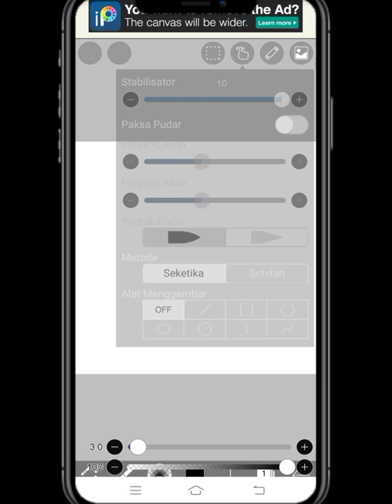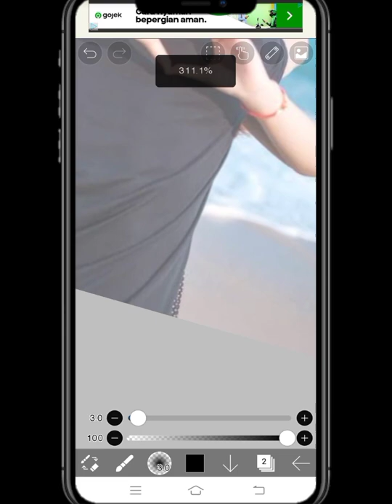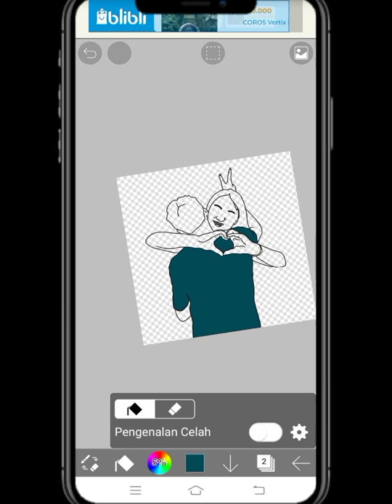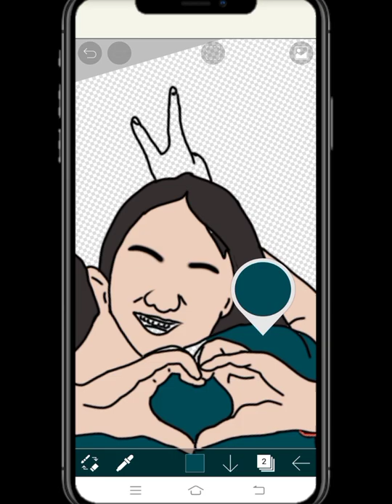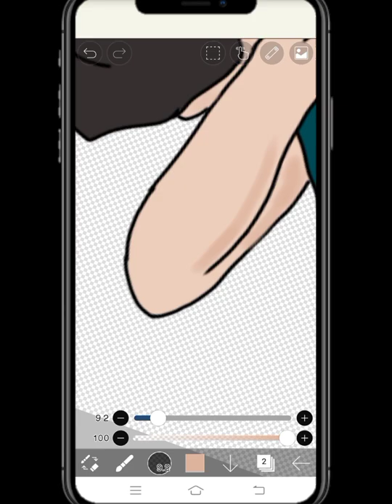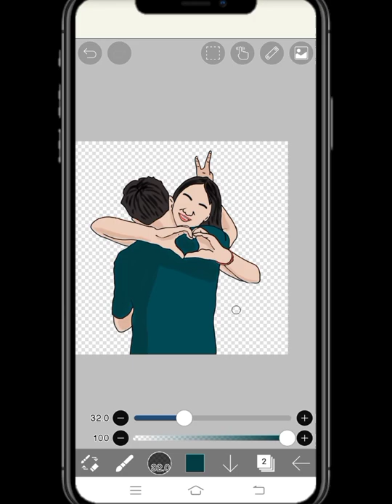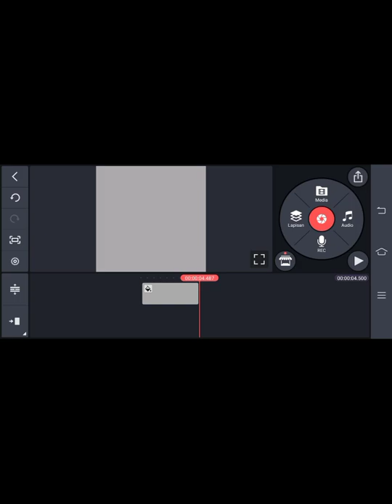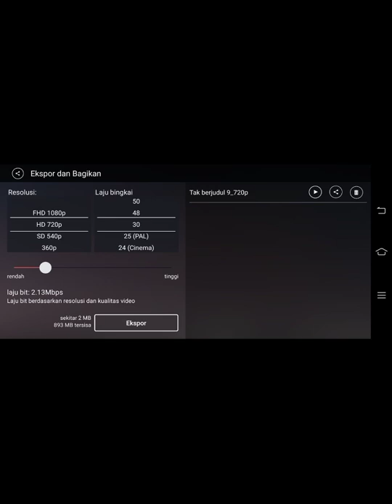🔴TUTORIAL MEMBUAT GAMBAR ANIMASI || UNTUK VIDEO ANIMASI STORY WA & IG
Terimakasih Bagi Temen2 Yang Masih Setia Menonton Video Tutorial Di Channel Saya,  Kali ini Saya Kembali Akan Membuat Gambar Animasi,  Untuk Video Animasi Story, Dengan Memakai Aplikasi ibisPaint X,  Untuk Membuat Gambar, Dan Yang Kedua Adalah Aplikasi Kinemaster, Untuk Mengedit Videonya, Dan Kita Akan Membuatnya Di ANDROID Tentunya.

DOWNLOAD BAHAN MENTAHAN:

✅Apk. ibisPaint X

✅Kinemaster Pro.

Tonton Juga Video Playlist Animasi Dan Mentahan:

Sampai Ketemu Lagi Di Video Tutorial Selanjutnya  Dari Channel ini, Tentang Tutorial Dan Trick Mudah Di Android Seperti Editing Foto Maupun Video DLL.